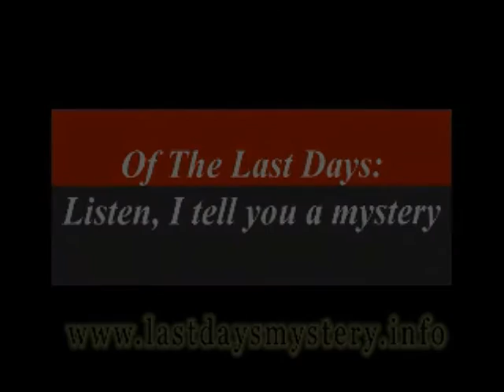Richard H Perry in Israel - Part 1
Richard Perry on Front Line Israel TV during Sukkot in 2007.